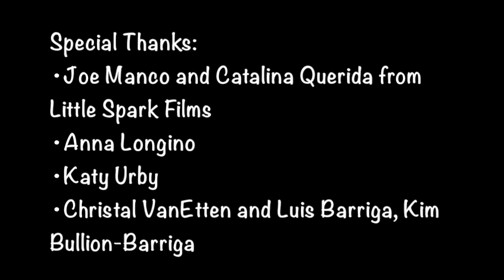432 : Commentary Classics - Barn of the Blood Llama (Live from TFW) [Video Version]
Edit: Happy Thanksgiving!  We brought back this turkey from 2017 where we did a live recording of a commentary party for this incomprehensible movie that you can only buy. direct from the film-makers.
Thanks for listening to the Clive Barker Podcast!  This is a special and and painful audio commentary for what José calls a "Hicksploitation" movie, Barn of the Blood Llama.José Leitão, Ryan Danhauser and Rob Ridenour  recorded this at our private listener party prior to Texas Frightmare Weekend at our rental house in Grapevine, Texas.  Recorded live on camera by Little Spark Films.

Special Thanks:

Joe Manco and Catalina Querida from Little Spark Films (Like them on Facebook!)
Anna Longino
Katy Urby
Christal VanEtten and Luis Barriga, Kim Bullion-Barriga